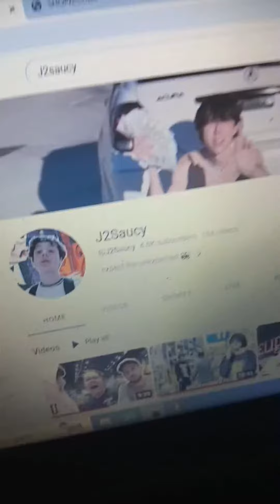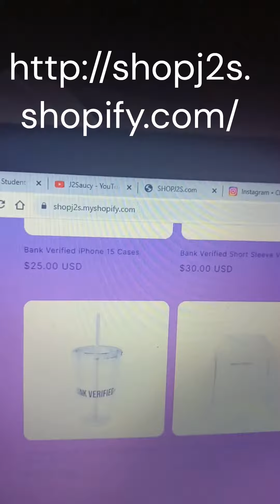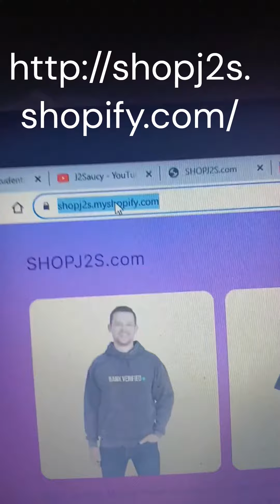J2saucy Merch Out Now Yo!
Merch Site down here Yo!⤵⤵